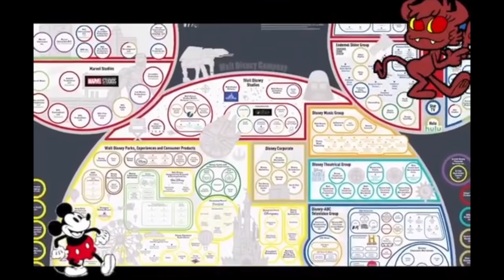im stranded at Calvin Mcguinleys alone...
im stranded at calvin mcguinleys alone and scared. in the woods of this serial killer i am stuck and looking for a way out. a little girl was taken and i try to save her.